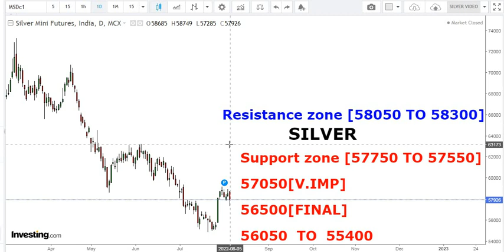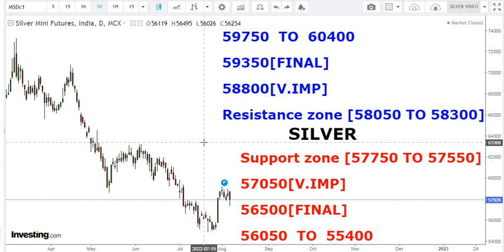Silver|MCX|China Taiwan impact on Silver Rate|war|Gold|सिल्वर?|बच कर रहे|Metal|Bullion|Si|तेज होगा?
Silver Trdaing,
silver Analysis,
Silver future,
silver chart,

My Intraday Trick for Paper Trading Purposes:-

silver bullish,
silver bearish,

silver Analysis,
Silver future,
silver chart,